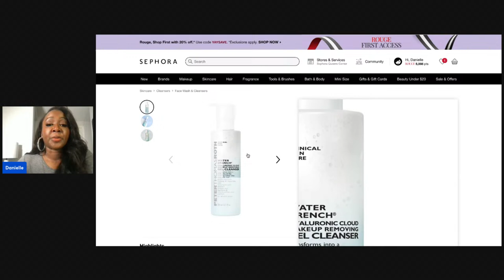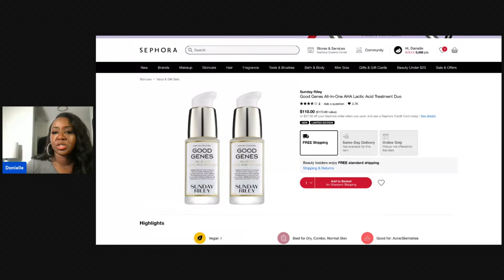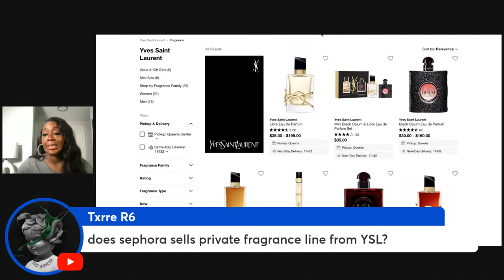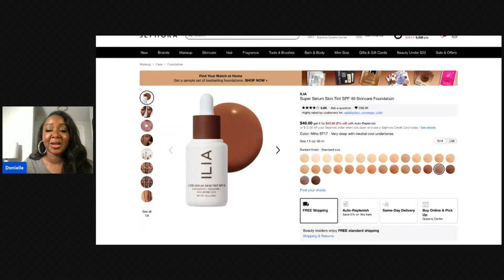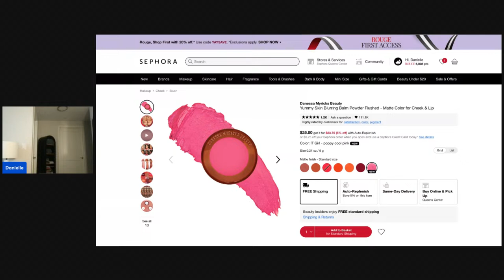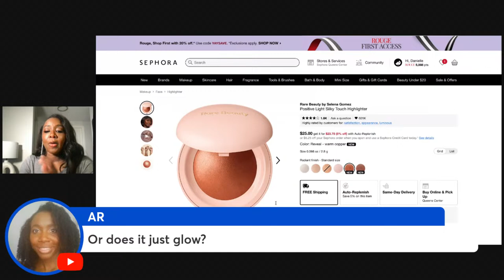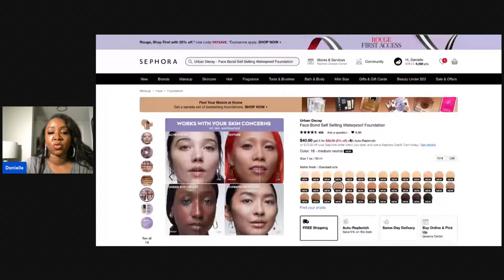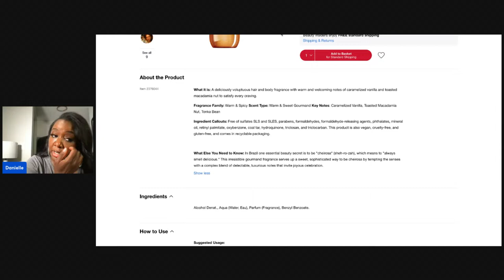Let's SHOP the Sephora Savings Event!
Let's talk what to buy, what not buy, and what I got at the Sephora Savings Event!

CLEANSERS

Peter Thomas Roth hyaluronic cloud cleanser: hydrating removes makeup

Glow Recipe Avocado Ceramide Moisture Barrier Cleanser: creamy and hydrating

CLINIQUE Take The Day Off Cleansing Balm Makeup Remover: classic makeup remover cleansing balm

EXFOLIANTS

Sunday Riley Good Genes Lactic Acid Serum: gentle lactic acid exfoliating serum. If you’ve used it before and need to reup, this duo set where you get two 30 ml bottles for $110 plus a discount is less than the $122 for the 50ml bottle.

Paula’s Choice BHA

Glow Recipe Watermelon Glow BHA & PHA Pore Tightener

SUNSCREENS

Supergoop Mineral Unseen Sunscreen

ILIA Super Serum Skin Tint SPF 40 Skincare Foundation

Supergoop! 100% Mineral (Re)setting Powder SPF 35

Peter Thomas Roth Water Drench® Hyaluronic Hydrating Moisturizer SPF 45

Murad Oil and Pore Control Mattifying Face Sunscreen SPF 45 PA

WHAT I BOUGHT (skincare):
Fresh Rose Deep Hydration Sleeping Mask

DERMAFLASH THE ESSENTIALS Sonic Dermaplaning Refill Kit

MAKEUP

Danessa Myricks Cream Blush

FOUNDATION

Haus Labs: satin matte finish, medium buildable coverage

NARS Light Reflecting Advanced Skincare Foundation satin finish, medium buildable coverage

MORE MAKEUP:
Rare Beauty by Selena Gomez Positive Light Liquid Luminizer Highlight

Rare Beauty by Selena Gomez Positive Light Silky Touch Highlighter

Saie Dew Blush Blendable Liquid Blush

Urban Decay Face Bond Self Setting Waterproof Foundation

SEPHORA COLLECTION PRO Foundation Brush #64

BODY PRODUCTS I BOUGHT:

Sol de Janiero and Hair and Body Mist 71 (the one I looooved)

Sol de Janeiro Bom Dia Bright™ Visibly Brightening and Smoothing Body Cream with Vitamin C

Sol de Janeiro Bom Dia Body Scrub